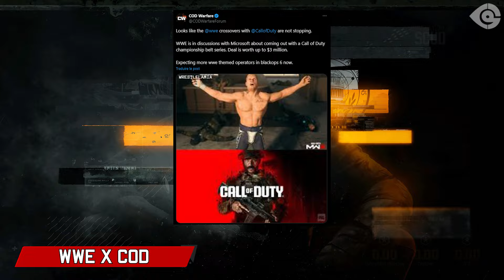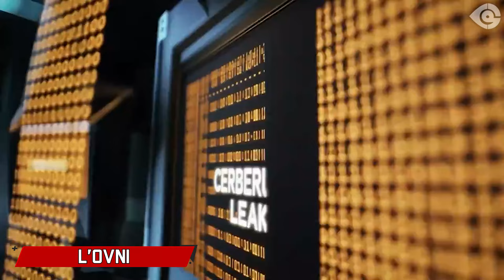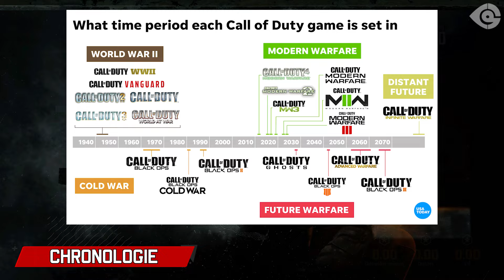JUL sur BLACK OPS 6, PRÉ-TÉLÉCHARGEMENT & LA FIN DU TRASH TALK ! (LA DOSE #269)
L'auteur de La Dose: @checkdacr0u

00:00 INTRO
01:11 Joueurs Toxiques
02:13 Communications
02:43 WWE x CoD
03:10 Musique
03:24 Boîte BO6
03:47 CoD x Paname
04:05 L'Ovni
05:16 CoD Mobile
05:39 Meta pompe
06:16 Kit de conversion
07:13 Pompe électrique
08:14 Chronologie
09:57 M16
10:51 Pré-Téléchargement
11:11 OUTRO